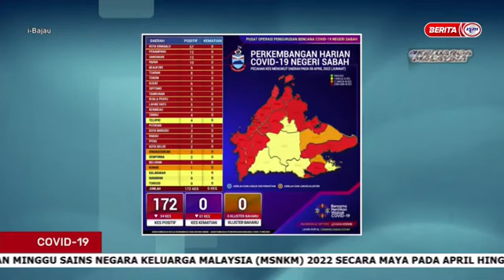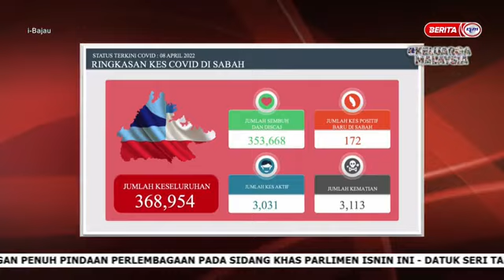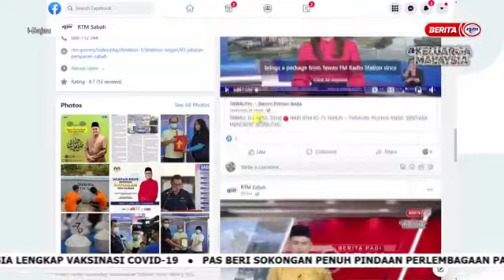9 APR 2022 –i-BAJAU